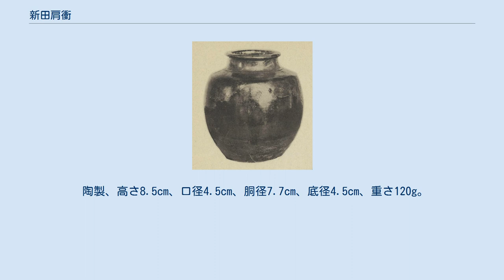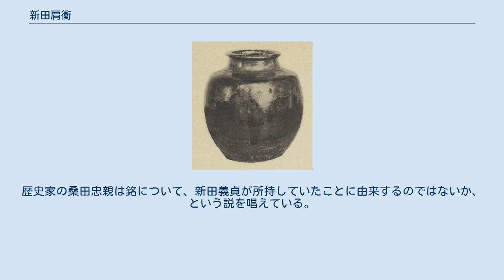新田肩衝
新田肩衝（重要美術品）、徳川ミュージアム所蔵。
 新田肩衝（にったかたつき）は、楢柴・初花と並んで天下三肩衝と呼ばれた茶器の一つ。
 陶製、高さ8.5cm、口径4.5cm、胴径7.7cm、底径4.5cm、重さ120g。
初花に比べ胴が張っているため全体に丸みを帯びており、撫肩である。
当初は海松色の釉薬が掛かっていたとされているが、大坂の陣で被災したため今日の姿は光沢のある黒褐色となった。
 水戸徳川家伝来の陶製茶入であり、古来「大名物」として名高い茶入で、中国の南宋または元時代の作と推定される。
重要美術品認定。
 珠光から三好宗三へ渡り、のちに織田信長の所持となった。
本能寺の変後、大友宗麟を経て豊臣秀吉の所持となり、大坂城落城後、徳川家康の命を受けた塗師の藤重藤元・藤厳父子が被災した新田の欠片を探し出し漆で継ぎ修復して家康に献上、一時徳川宗家所有となる。
家康は自身の十一男で水戸徳川家の祖となる徳川頼房に新田を与え、以後水戸徳川家に伝わった。
現在徳川ミュージアム所蔵。
 珠光以前の所持者と銘の由来ははっきりしていない。
歴史家の桑田忠親は銘について、新田義貞が所持していたことに由来するのではないか、という説を唱えている。